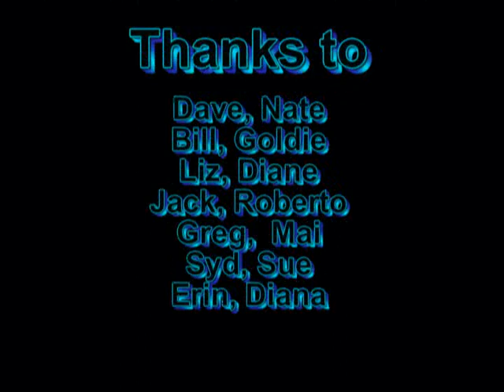Kayaking Lake MI with Chicago Kayak - Sign up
Kayaking on Lake Michigan near Chicago -Immersion weekend was awesome, here are some clips of folks, for most it was their first time on Lake Mi - some their second.. Safety boaters kept and eye on everyone- great job guys! more info come learn how to do this!